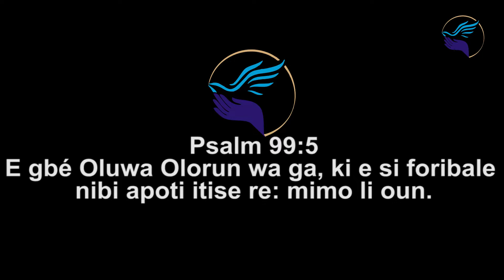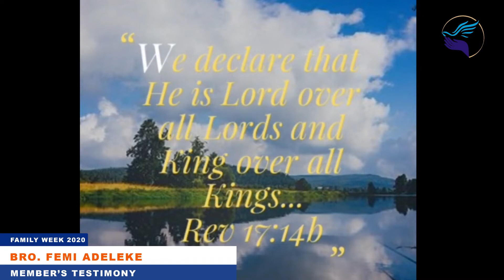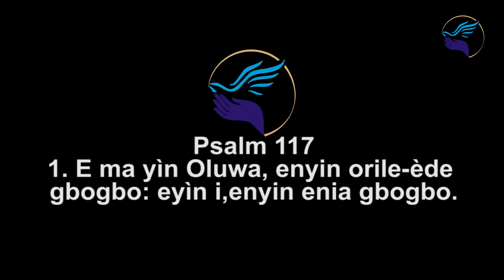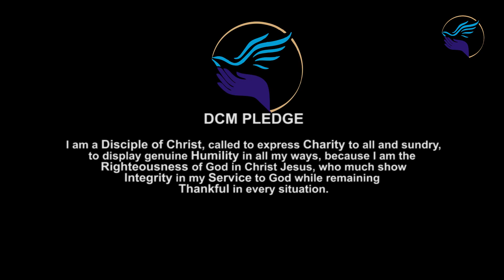Family Week 2020: Day 6 (Se E L' Oba)